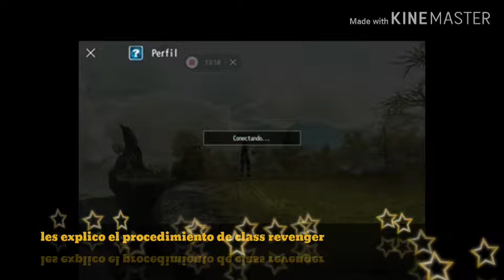AVABEL ONLINE: Continuación sobre la clase revenger